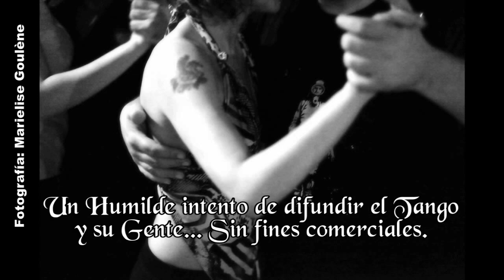CHRISTIAN MARQUEZ Y VIRGINIA GOMEZ "LOS TOTIS" en Viva la Pepa! (Tango)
CHRISTIAN MARQUEZ Y VIRGINIA GOMEZ "LOS TOTIS"
Lugar: Viva la Pepa! Milonga (Domingos - Av Córdoba 5063, Buenos Aires
30/Diciembre/2012